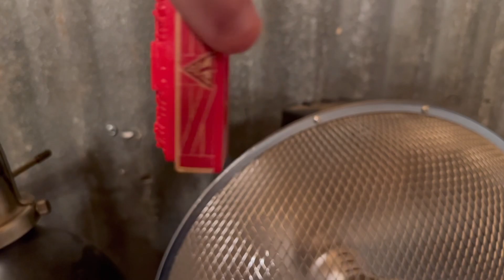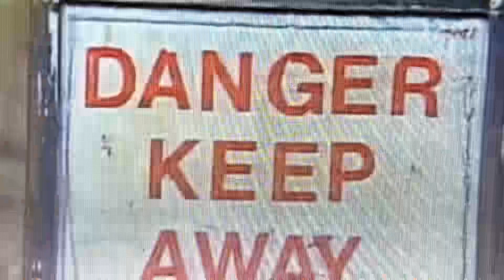Accidents will happen remake